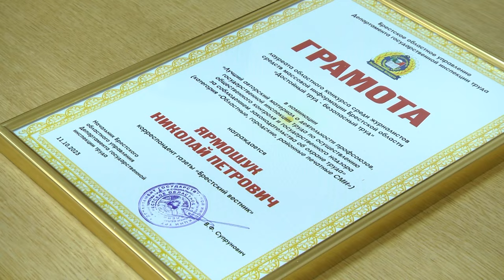2023-10-17 Награждение журналистов в Брестском областном объединении профсоюзов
Об охране труда говорили и на пресс-конференции, организаторами которой выступили представители областного объединения профсоюзов, а участие приняли специалисты Брестского Департамента государственной инспекции труда и представители средств массовой информации. О чем говорили представители трех сторон – в следующем сюжете.
*Наши контакты:*
✅Телефон горячей линии:
54-63-67